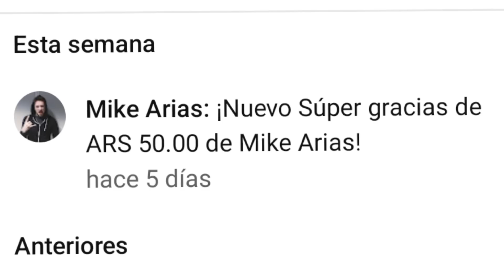Los Nuevos Episodios De ONE PIECE llegaron a NETFLIX con CAMBIOS! | Noticias De Doblaje con RAVEN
Hablemos de todo los nuevos episodios de one piece que llegaron a netflix!!

☆ MÁS CONTENIDO:
◇Apoyo Directo:
 • Membresía del canal:

Llegaron nuevos episodios de de one piece a netflix con su doblaje al español latino. En este video repasaremos la información y hablaremos de algunas cosas de su doblaje.

Tags Utilizados para el video